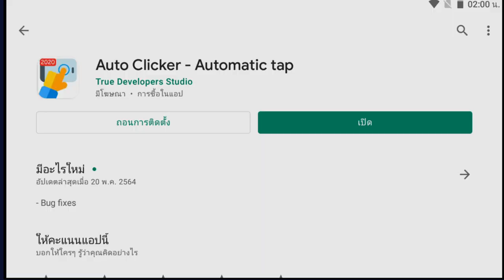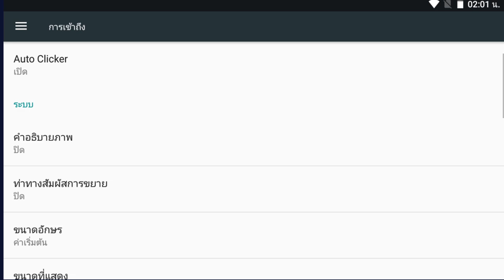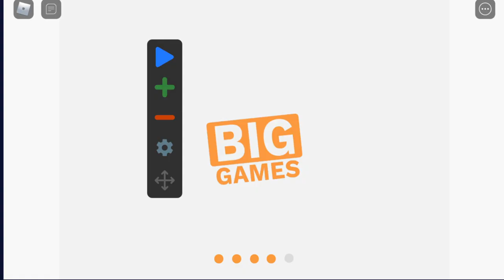วิธี AFK ใหม่ล่าสุดด้วยมือถือใน Pet Simulator X ง่ายและสบายที่สุดที่เคยมีมา 😎Roblox😎